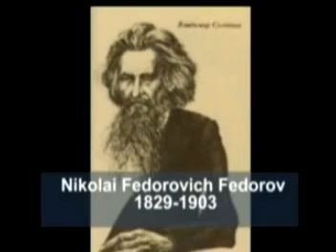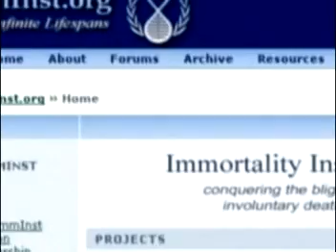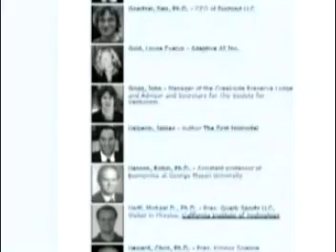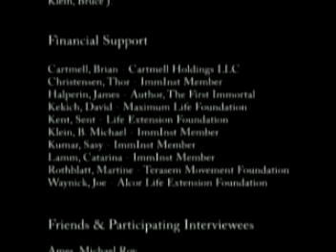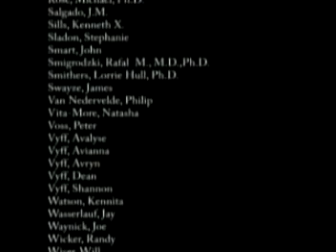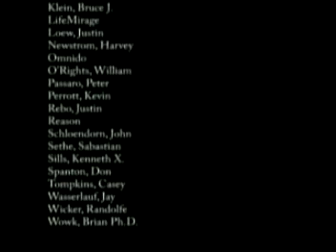exploring life extension part 12